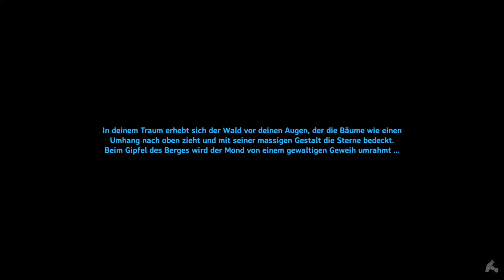VALHEIM #012 - Jetzt geht es in unseren ersten Dungeon! Grussel! | Let's Play Deutsch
Let's Play zu dem Wikinger Survival Game Valheim.
Lasst uns gemeinsam das Wikinger Fegefeuer erkunden.
Und im Namen Odins mächtige Gegner besiegen.